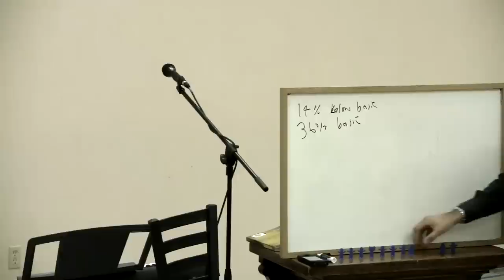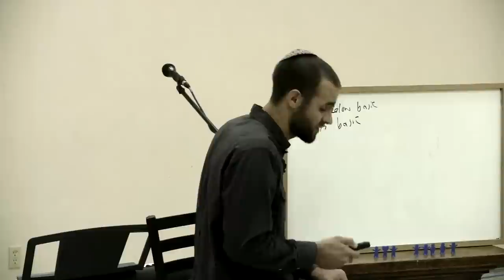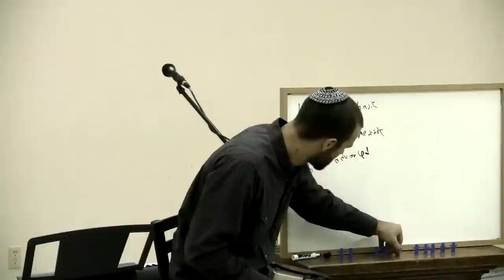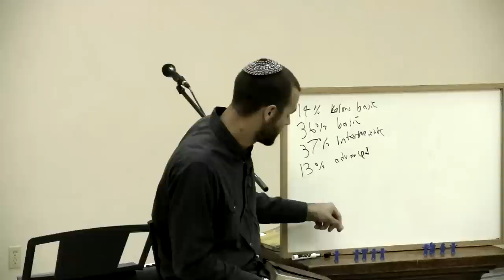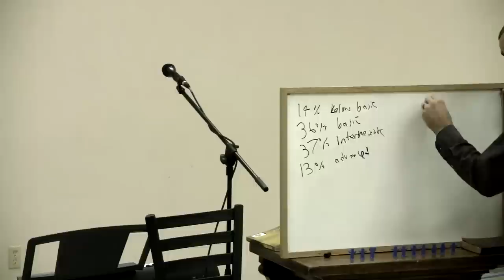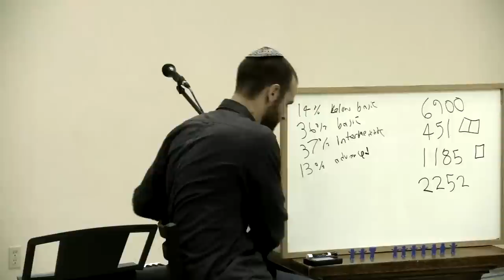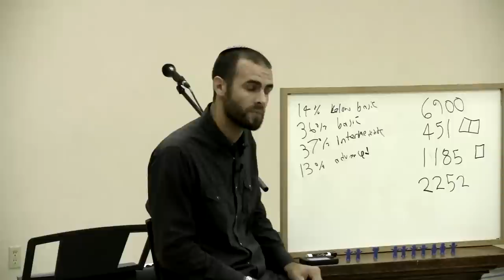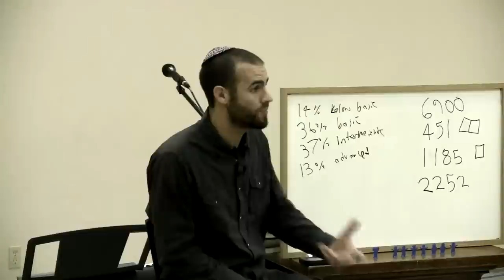Story Revolution, 2 - What About All The People Who Don't Read Books? Reaching Nonliterate People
Half of North Americans don't read books. Not that they can't, they don't. Two-third of people around the world don't read books. How are you going to communicate Yeshua's story to them? How are you going to disciple them? Story from Truth that Sticks by Avery Willis about Scott the Stonemason.